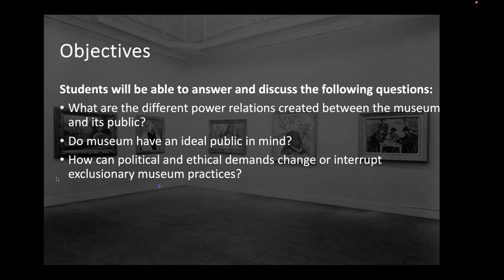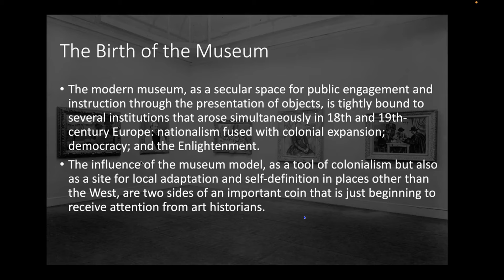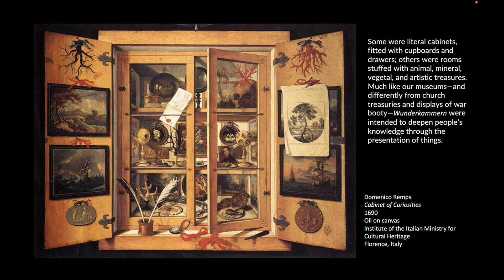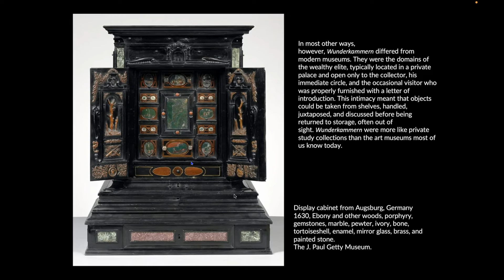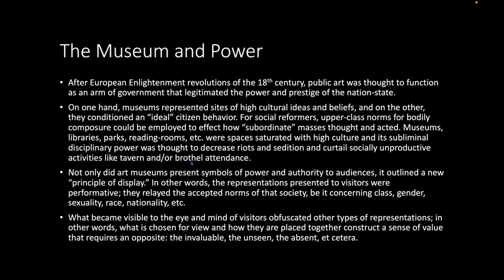Week 9 .2